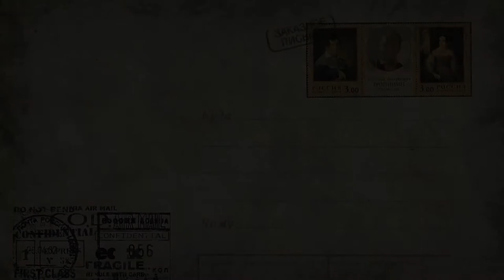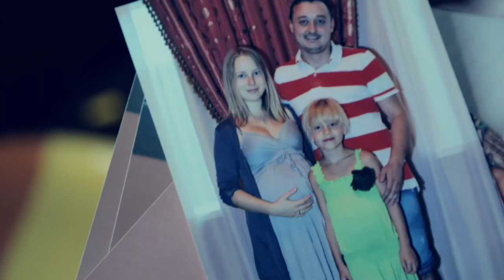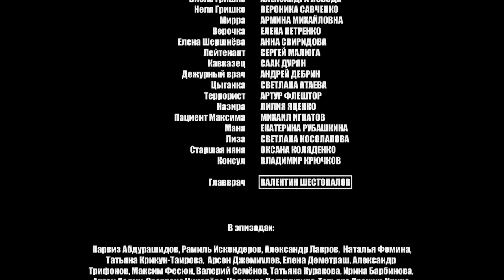THE LATE REGRET Episode 5. Melodrama. Ukrainian Movies. [ ENG Subtitle ].